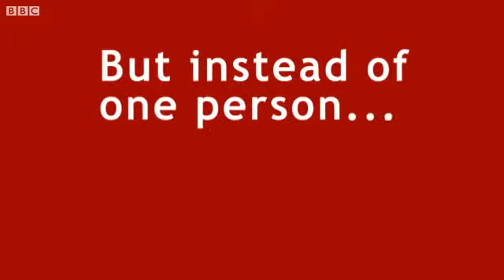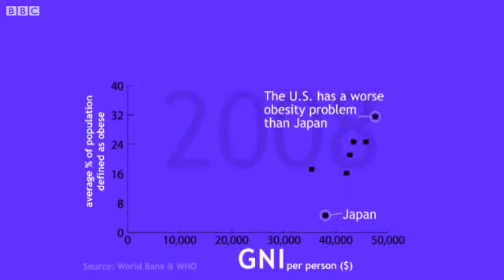Sizing it up The facts behind global obesity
The world is getting bigger. Larger waistlines are on the increase.

We look at why putting on weight has become a problem around the world.